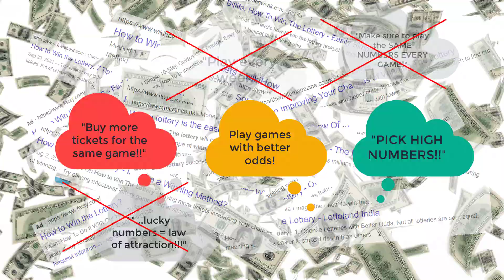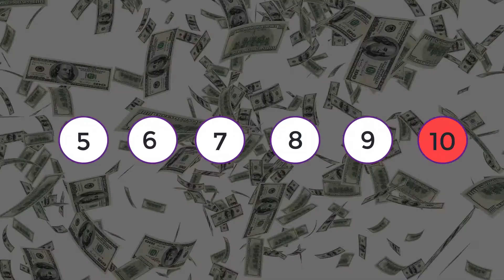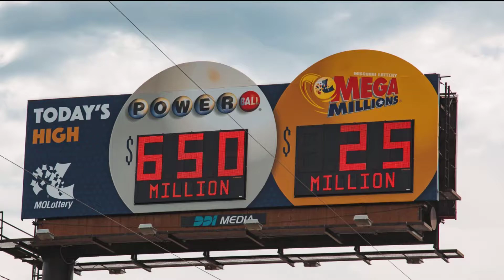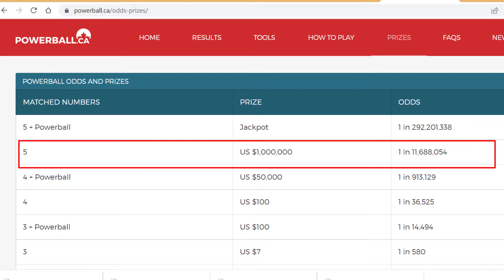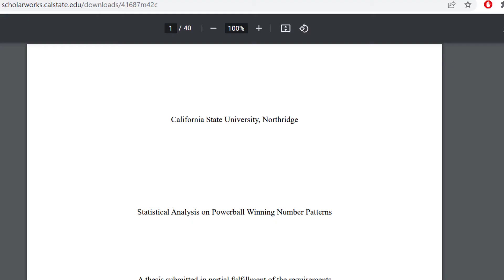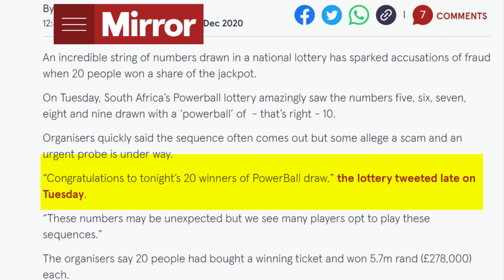Odds of Winning the Lottery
Which tips and tricks actually work according to probability laws? I discuss the three tips that work to increase your odds of winning the lottery, plus several that do not.